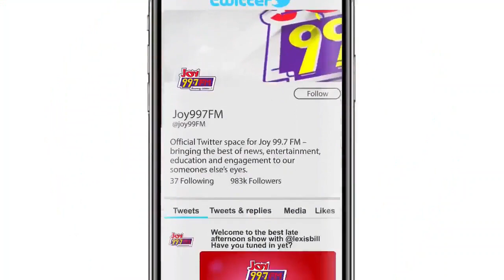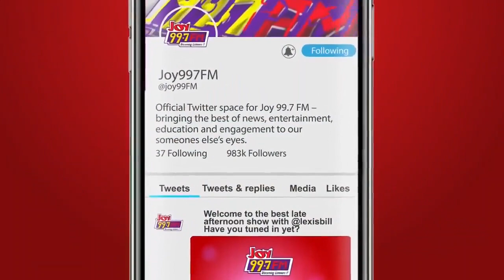Winston Amoah shares his thought on NDC's reshuffling in parliament.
"If you are bringing someone to speak to me about the economy, I will take those things from a flagbearer, someone I can hold accountable"

- Winston Amoah on NDC reshuffling in parliament.